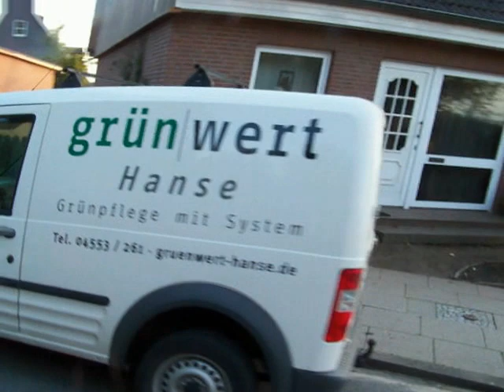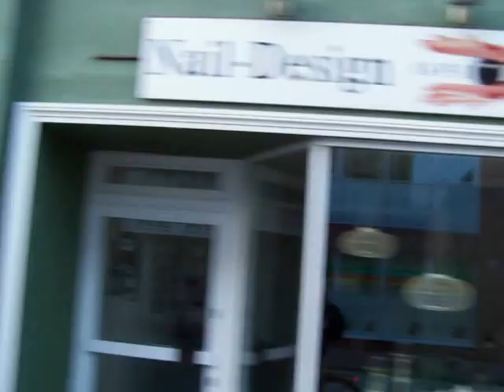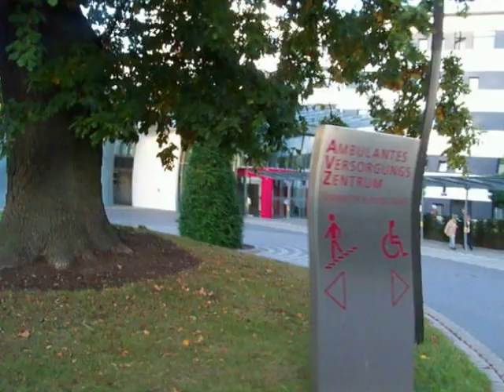Tour durch Bad Segeberg